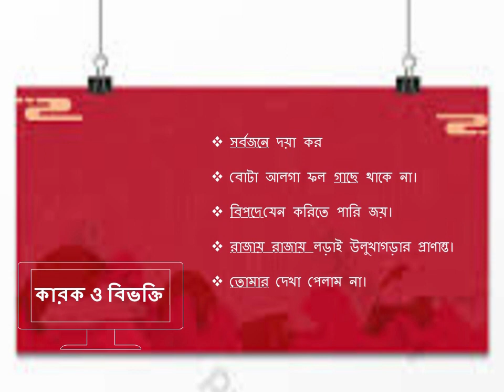|| কারক ও বিভক্তি নির্ণয় ||